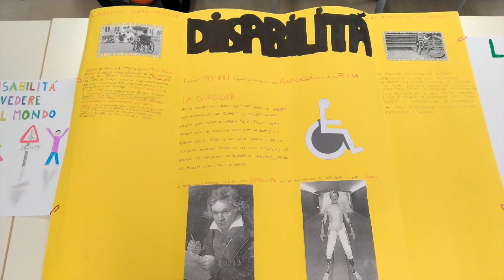La Disabilità, Tutti Unici con le Nostre Diversità! Classe 3A Scuola Sec I Gr L. Murialdo di Foggia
I Ragazzi della classe Terza A della Scuola Secondaria di I Grado Leonardo Murialdo di Foggia presentano le attività realizzate in occasione della Giornata Internazionale dei Diritti delle Persone con Disabilità.

Il 3 Dicembre è la Giornata Internazionale delle Persone con Disabilità.
Viviamo in un mondo pieno di barriere, ma piccoli gesti possono semplificare la quotidianità delle persone che vivono una condizione diversa.
Allora, Fai la Differenza, Supera l'Indifferenza!

Guarda gli altri video e condividili con i tuoi amici.

Ti Ricordo:
il link del mio blog: